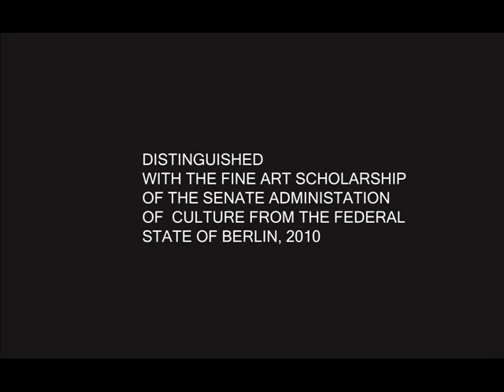TEASER - LARS TEICHMANN - FEVER - GALLERIA RUBIN MILANO 2010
SOLO SHOW
LARS TEICHMANN
FEVER
RECENT WORKS
AT
GALLERIA RUBIN